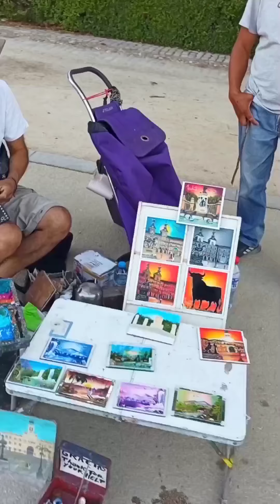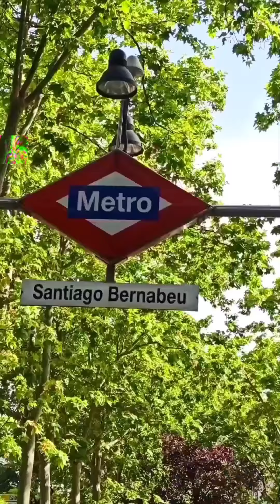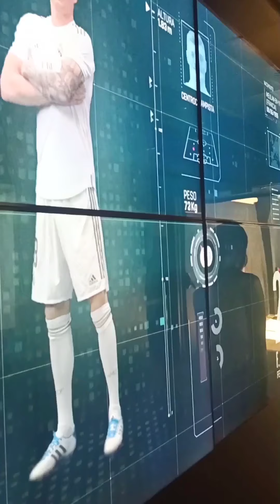Unforgettable Days in Madrid, Spain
A team from Georgia is in Madrid during the Erasmus+ exchange program
The video presents the architecture, landscapes, people and beauty of the city
🇪🇸🇬🇪 August 2021 🇬🇪🇪🇸

Locations: Puerta del Sol, Gran Vía, Plaza de Cibeles, Puerta de Alcalá, Parque del Buen Retiro, Museo Nacional del Prado, Estadio Santiago Bernabéu, Plaza Mayor, Real basílica de San Francisco el Grande, Catedral de Santa María la Real de la Almudena, Palacio Real de Madrid, Plaza de España, Templo de Debod

Music 🎶
1) Unknown piece of art by a local performer
2) The Chainsmokers, ILLENIUM - Takeaway ft. Lennon
3) The Chainsmokers - This Feeling (Official Video) ft. Kelsea Ballerini